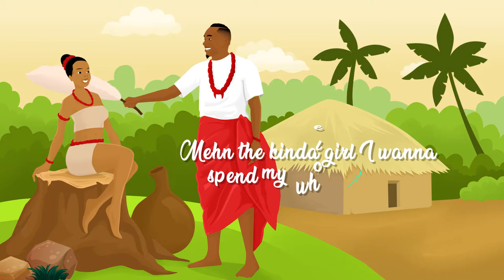Oba Lurge - Ololo Ft. Humble Smith (Visualizer)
Fanlink.to/ololo

"Ololo” is a song by Oba Lurge featuring Afrobeats Platinum selling artist Humblesmith.  Released as his first official single for 2020,

"Ololo” is a street slang for African Queen  and is a rap-infused highlife song. The lyrical content centers around love, goals and appreciation for his beautiful Queen. Song is currently enjoying radio spins on major local radio stations
The record was produced by Chieff aCe and the engineering by Mikky Me (Man behind all of Brymo's productions).